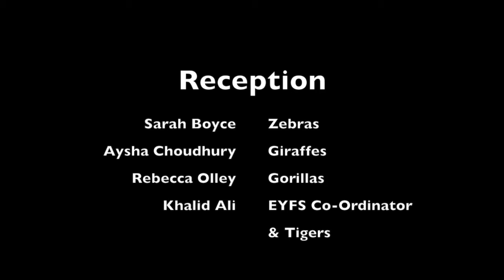Autumn Podcast 2014 Reception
Meet out Reception Teachers, see whats going on this term in Reception..